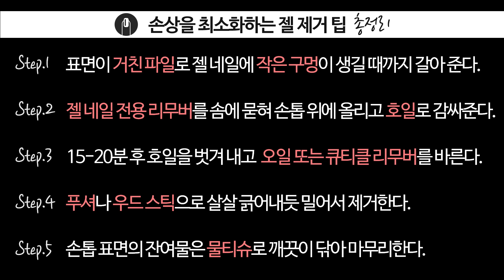[뷰티의 정석] 손톱 손상을 최소화 하는 젤 네일 제거 Tip (Eng sub.)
[뷰티 A to Z, 뷰티의 정석]
오랫동안 유지가 가능한 만큼
제거하기 어려운 젤 네일!
손톱 손상을 줄일 수 있도록 차근차근 함께 제거해봐요♡

▶ 뷰티를 즐겁게! 파우더룸 웹사이트

▶ 신상, 뷰티꿀팁 가득! 파우더룸 페이스북